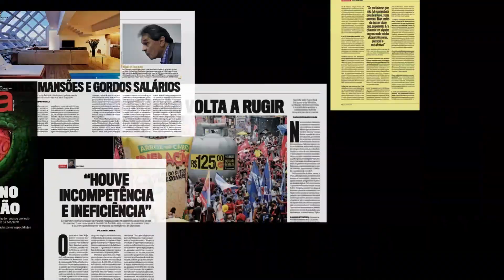Marina Silva: "O Brasil não aguenta um segundo mandato do Bolsonaro"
No Amarelas On Air, programa de entrevistas de VEJA, a ex-ministra do Meio Ambiente Marina Silva afirmou que a eleição presidencial de 2022 não acontece em condições "normais": "Agora é democracia ou autoritarismo".

Na bancada de entrevistadores deste episódio, além da colunista e apresentadora Clarissa Oliveira estão Iuri Pitta, analista de política da CNN Brasil, e Ricardo Galhardo, analista político da Agência Brasília Alta Frequência e repórter colaborador do The Intercept Brasil.

O programa Amarelas On Air vai ao ar nos canais digitais de VEJA, sempre com uma entrevista com uma personalidade importante do cenário político e econômico do Brasil.